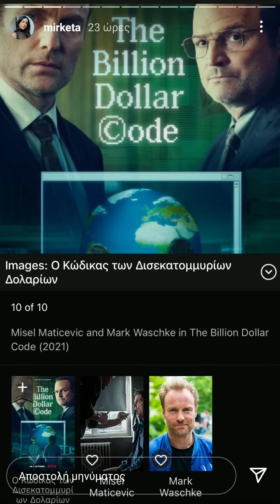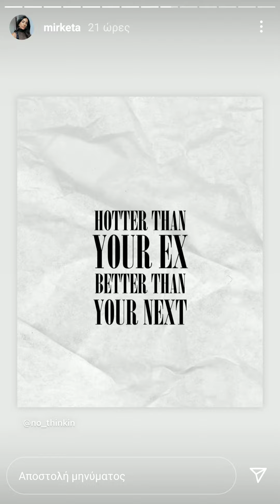Μιρκέτα Βιδάλη:back to office.. back to work..